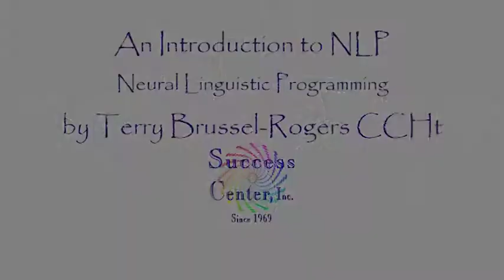Terry Brussel-Rogers CCHt, discusses Neural Linguistic Programming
Terry discusses how Neural Linguistic Programming (NLP) helps with communication.